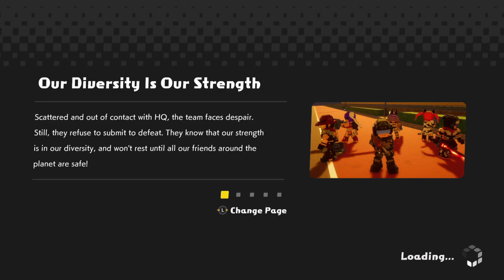Last Little Bit EDF World Brothers PS4 Part 4 Ending